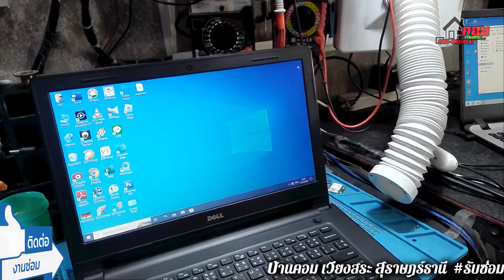🥰 เปิดไม่ติด (Dell Inspiron 14 3467) K.เพื่อนช่าง 👉 By.. ซ่อมคอมเวียงสระ ซ่อมโน๊ตบุ๊ค